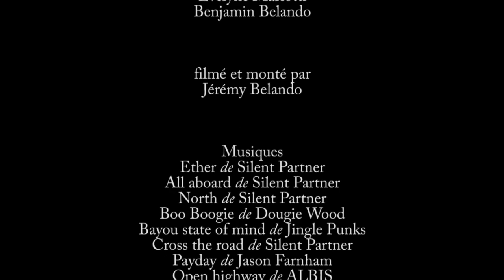Thérapie de Couple (Court-Métrage)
Un jeune psychologue pour couple va tout faire pour sauver l'union de ses parents par le biais d'une thérapie musicale.